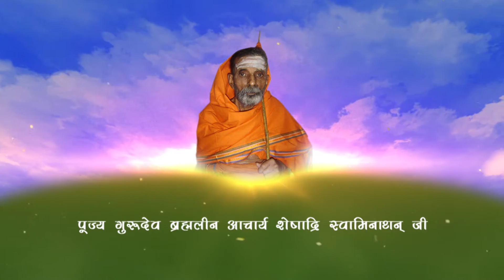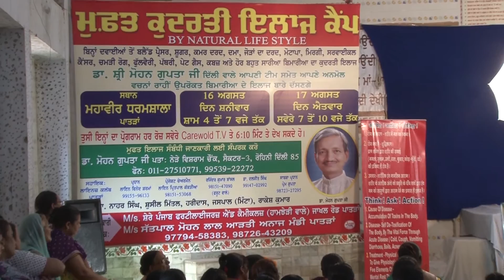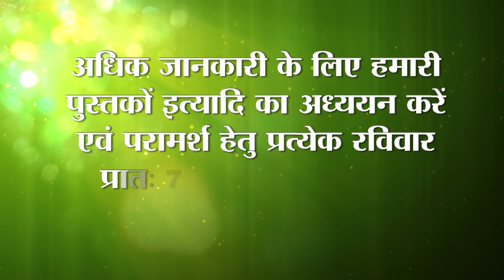How to save your Vital energy -भोजन पचाने में शक्ति खर्च होने से कैसे बचाएँ ? - By Acharya Mohan Ji